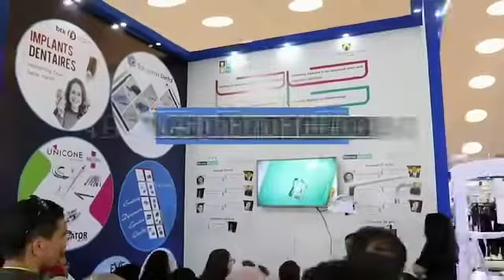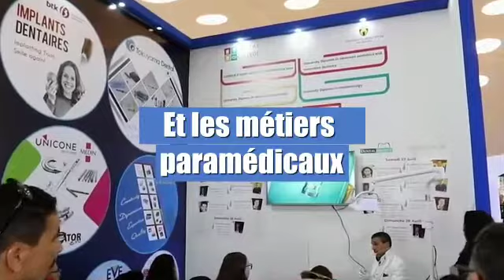MOROCCO MEDICAL EXPO 2022 PROMOTIONNEL